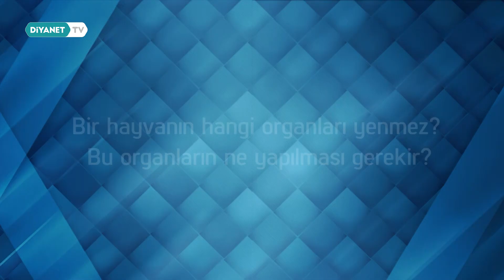Bir Hayvanın Hangi Organları Yenmez? (İşaret Dili)